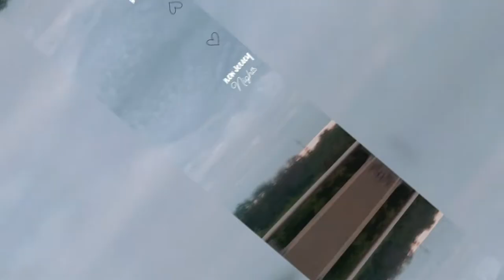SPONTANEOUS DATE NIGHT - I DON'T WANNA PAY DATENIGHT WEEKLYVLOG DITL 🇯🇲